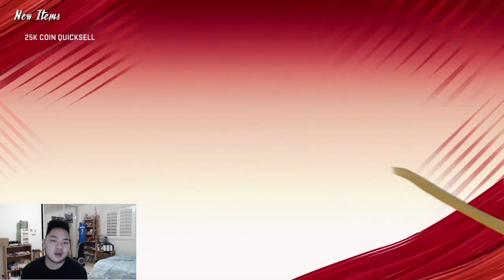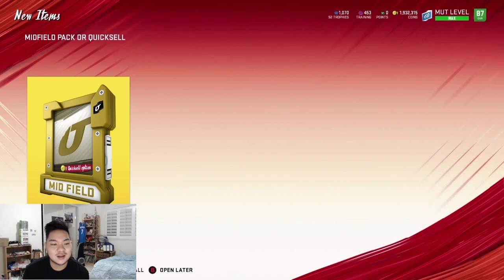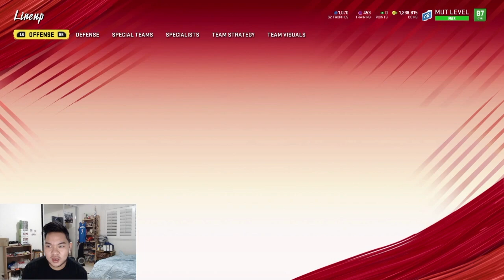MADDEN 20 | NO MONEY SPENT EPISODE #56 | MY BIGGEST PURCHASE